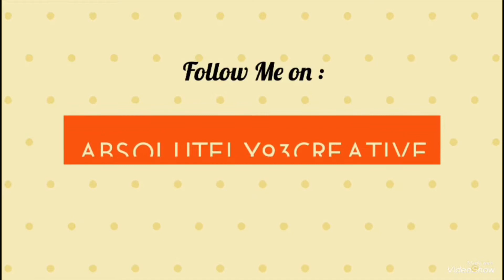Painting A Realistic Apple 🍎 Episode 18 (Painting Project) | SUMMER CAMP FOR KIDS 2018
Hello everyone, Am Swathi
SUMMER CAMP FOR KIDS 2018 :
EP #18  Today am showing you all How to Paint a Realistic Apple using watercolors. This is so easy & simple for kids or beginners in painting. so definitely try this and share your recreated art works with me on my facebook page - Absolutely creative. i would love to see them

Hit Bell icon to get notified about my new videos